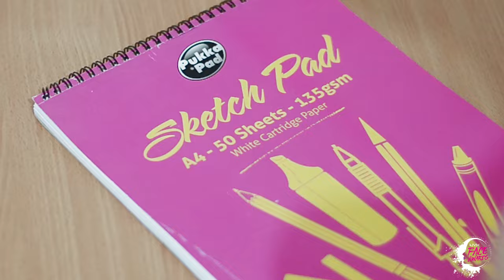NYX Face Awards Romania 2016 | FINAL ENTRY: LUMEA ELFILOR: White Elf | Elena Nedelcu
Buna dragilor! Acesta este ultima provocare si cea finala din cadrul concursului NYX FACE AWARDS ROMANIA 2016.